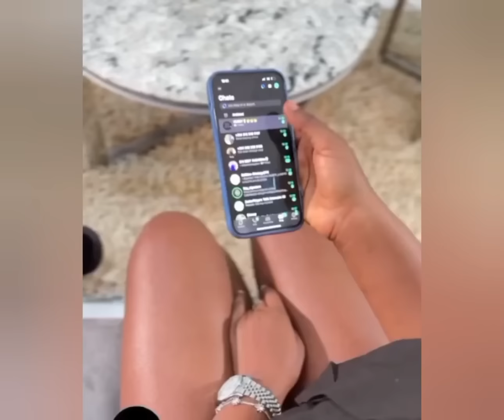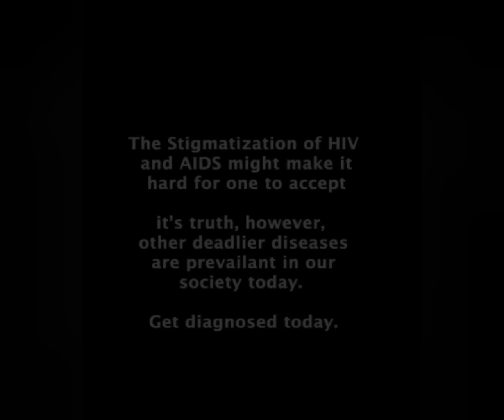when you are too smart ahead of her 😂